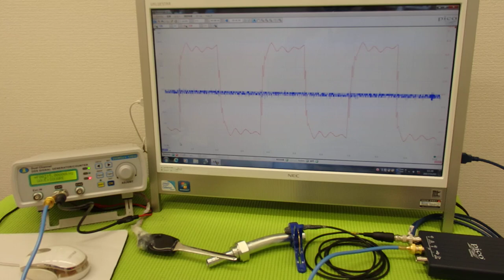超音波プローブの発振制御による表面検査技術 Supersonic wave